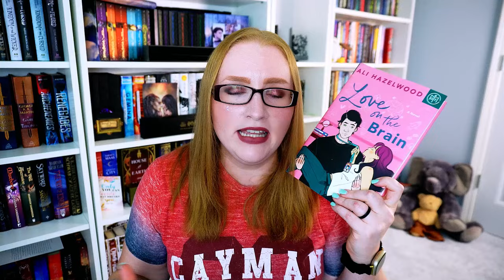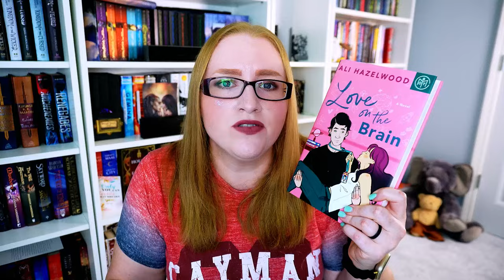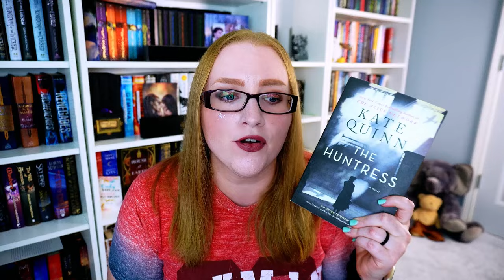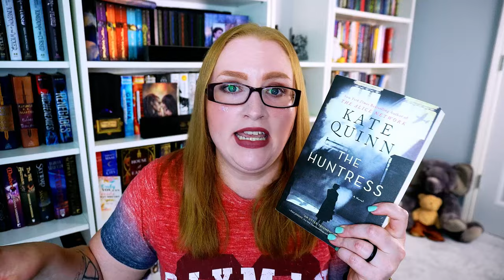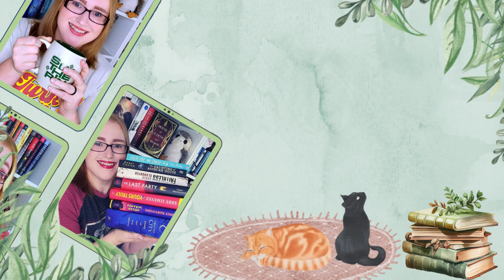I Loved These Authors....But Didn't Love These Books: Disappointing Books by Authors I Love.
Today we are talking about books I disliked, written by authors I typically love.

00:00 Introduction
00:33 Heart Bones
03:06 Pieces of Her
05:41 The Last Word
08:13 Only If You're Lucky
10:31 The Last One
12:55 Love on the Brain
14:50 The Huntress
17:52 Conclusion

🌻Books Mentioned🌻:
Hear Bones
Pieces of Her
The Last Word
Only if You're Lucky
The Last One
Love on the Brain
The Huntress

🎶Music🎶:
End Credits: Music from Uppbeat (free for Creators!)